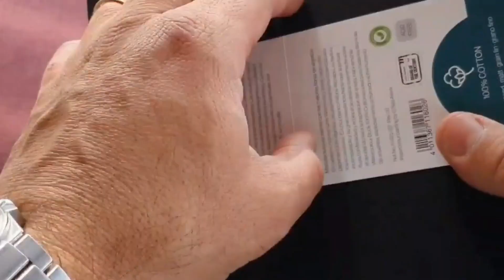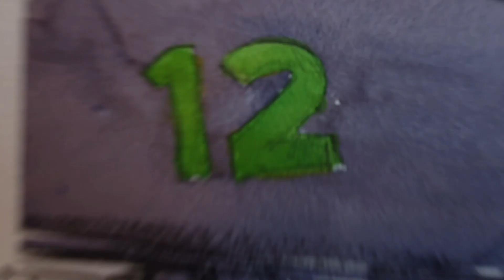Ari de Goes Jr is traveling with the Watercolour Book 100% Cotton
Enjoy watching  @Ari de Goes Jr WATERCOLOR  catches some fantastic watercolour paintings in Hahnemühle's Watercolour Book 100% Cotton on the spot during his travel.

Explore more of Ari's art and follow him on Youtube.com:@ArideGoesWATERCOLOR